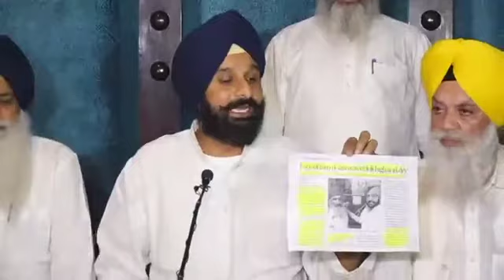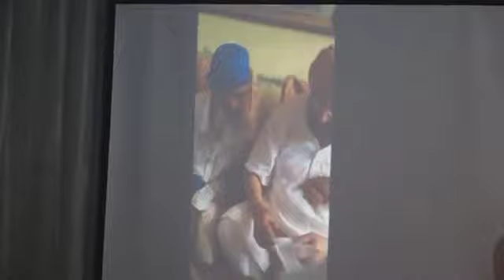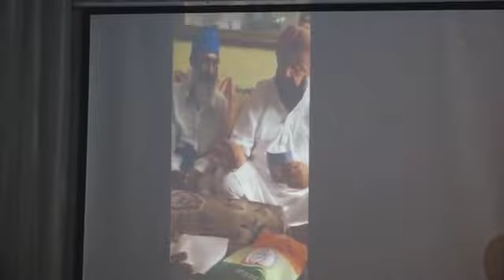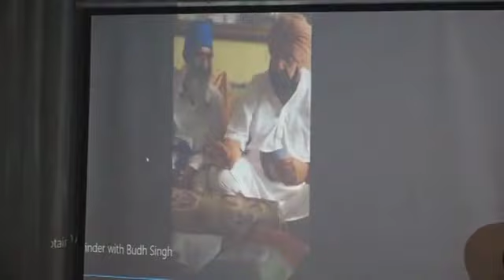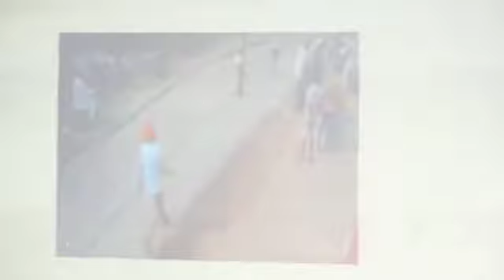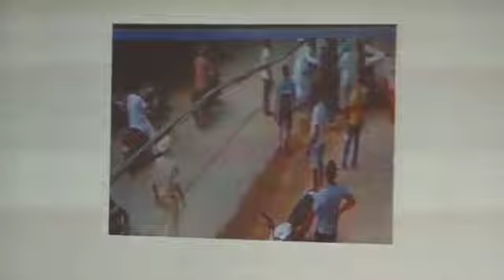ਕਰਜ਼ਾ ਮੁਆਫੀ ਦੇ ਫਾਰਮ ਭਰਵਾਉਣ ਵਾਲੇ ਕਾਂਗਰਸੀ ਆਗੂਆਂ ਵਿਧਾਇਕਾਂ 'ਤੇ ਕਿਸਾਨਾਂ ਨਾਲ ਖਿਲਵਾੜ ਲਈ ਕੇਸ ਦਰਜ ਹੋਣਾ ਚਾਹੀਦਾ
ਸਾਬਕਾ ਮੰਤਰੀ ਅਤੇ ਅਕਾਲੀ ਦਲ ਦੇ ਜਨਰਲ ਸਕਤਰ ਸ: ਬਿਕਰਮ ਸਿੰਘ ਮਜੀਠੀਆ ਨੇ 1500 ਤੋਂ ਵੱਧ ਸੂਬੇ 'ਚ ਹੋ ਚੁਕੀਆਂ ਕਿਸਾਨ ਖੁਦਕਸ਼ੀਆਂ 'ਤੇ ਅਫਸੋਸ ਪ੍ਰਗਟ ਗਰਦਿਆਂ ਜੋਰ ਦੇ ਕੇ ਕਿਹਾ ਕਿ ਗੁਰੂ ਸਾਹਿਬਾਨ ਦੇ ਚਰਨਾਂ ਦੀਆਂ ਝੂਠੀਆਂ ਸੌਹਾਂ ਖਾ ਕੇ ਫਾਰਮ ਭਰਵਾਉਣ ਵਾਲੇ ਕਾਂਗਰਸੀ ਆਗੂਆਂ ਵਿਧਾਇਕਾਂ 'ਤੇ ਕਿਸਾਨਾਂ ਦੀਆਂ ਜਿੰਦਗੀਆਂ ਨਾਲ ਖਿਲਵਾੜ ਕਰਨ ਲਈ ਕੇਸ ਦਰਜ ਹੋਣਾ ਚਾਹੀਦਾ ਹੈ। ਉਹਨਾਂ ਕਿਹਾ ਕਿ ਕੈਪਟਨ ਅਮਰਿੰਦਰ ਸਿੰਘ ਸਰਕਾਰ ਨੇ ਕਿਸਾਨਾਂ- ਖੇਤ ਮਜਦੂਰਾਂ ਸਮੇਤ ਹਰ ਵਰਗ ਨਾਲ ਹੀ ਵੱਡਾ ਵਿਸ਼ਵਾਸਘਾਤ ਕੀਤਾ ਹੈ।

ਅੱਜ ਕੀਤੇ ਪੱਤਰਕਾਰ ਸੰਮੇਲਨ ਵਿੱਚ ਬਿਕਰਮ ਸਿੰਘ ਮਜੀਠੀਆ ਵੱਲੋਂ ਜਿਲਾ ਤਰਨਾ ਤਾਰਨ ਦੇ ਪਿੰਡ ਲਾਖਣਾ ਦੇ ਕਿਸਾਨ ਗੁਰਸੇਵਕ ਸਿੰਘ ਨੂੰ ਪੇਸ਼ ਕਰਦਿਆਂ ਹੈਰਾਨੀਜਨਕ ਤੱਥਾਂ ਦਾ ਪ੍ਰਗਟਾਵਾ ਕੀਤਾ ਗਿਆ। ਉਨਾਂ ਦੱਸਿਆ ਕੇ ਇਸ ਕਿਸਾਨ ਨੇ ਲੰਘੀਆਂ ਵਿਧਾਨ-ਸਭਾ ਚੋਣਾਂ ਦੌਰਾਨ ਕਿਸਾਨ ਕਰਜ਼ਾ ਮੁਆਫ਼ੀ ਦੇ ਕੀਤੇ ਗਏ ਵਾਅਦੇ ਅਤੇ ਗੁਟਕਾ ਸਾਹਿਬ ਦੀ ਸੌਂਹ ਖਾ ਕੇ ਦਵਾਏ ਗਏ ਵਿਸ਼ਵਾਸ ਤੇ ਭਰੋਸਾ ਕਰਦਿਆਂ ਕੱਟੜ ਅਕਾਲੀ ਵੋਟਰ ਹੋਣ ਦੇ ਬਾਵਜੂਦ ਵੀ ਕਾਂਗਰਸ ਪਾਰਟੀ ਨੂੰ ਇਸ ਕਰਕੇ ਵੋਟ ਪਾਈ ਕਿ ਕਾਂਗਰਸ ਸਰਕਾਰ ਬਣਨ ਤੇ ਮੇਰਾ ਡੇਡ ਲੱਖ ਦਾ ਕਰਜ਼ਾ ਮੁਆਫ ਹੋ ਜਾਵੇਗਾ।  ਸ੍ਰ ਮਜੀਠੀਆ ਨੇ ਪੱਤਰਕਾਰਾਂ ਨੂੰ ਏਵੀ ਦੱਸਿਆ ਕੇ ਢਾਈ ਏਕੜ ਜ਼ਮੀਨ ਦੇ ਮਾਲਕ ਗੁਰਸੇਵਕ ਸਿੰਘ ਦਾ ਕੇਵਲ 1ਰੁਪਈਆ 4ਪੈਸੇ ਕਰਜ਼ਾ ਮੁਆਫ ਕੀਤਾ ਗਿਆ ਉਹਨਾਂ ਏਵੀ ਦੱਸਿਆ ਕੇ ਮੁੱਖ ਮੰਤਰੀ ਕੈਪਟਨ ਅਮਰਿੰਦਰ ਸਿੰਘ ਵੱਲੋਂ ਕਰਜ਼ਾ ਮੁਆਫੀ ਮੁਹਿੰਮ ਦੀ ਸ਼ੁਰੂਆਤ ਸੰਬੰਧੀ ਤਰਨ ਤਾਰਨ ਵਿਖੇ ਰੱਖੇ ਜਿਲਾ ਪੱਧਰੀ ਸਮਾਗਮ ਵਿੱਚ ਵੀ ਗੁਰਸੇਵਕ ਸਿੰਘ ਨੇ ਕਰਜ਼ਾ ਮੁਆਫ਼ੀ ਦੀ ਆਸ ਨਾਲ ਹਾਜ਼ਰੀ ਭਰੀ। ਸ੍ਰ ਮਜੀਠੀਆ ਨੇ ਇਹ ਵੀ ਪ੍ਰਗਟਾਵਾ ਕੀਤਾ ਕਿ ਗੁਰਸੇਵਕ ਸਿੰਘ ਨੇ ਉਸਦਾ 1 ਰੁਪਈਏ ਦਾ ਹੀ ਕਰਜਾ ਮੁਆਫ ਹੋਣ ਤੋਂ ਬਾਅਦ ਸਰਕਾਰੀ ਅਧਿਕਾਰੀਆਂ ਪਟਵਾਰੀ ਤੋਂ ਲੈਕੇ ਡੀ ਸੀ ਤੱਕ ਹਜਾਂਰਾ ਰੁਪੈ ਖਰਚ ਕੇ ਦਰਜਨਾਂ ਵਾਰ ਗੇੜੇ ਲਾਏ , ਵੱਖ ਵੱਖ ਬੈਂਕਾਂ ਦੇ ਅਧਿਕਾਰੀਆਂ ਦੇ ਤਰਲੇ ਕੱਢੇ ,ਇੱਥੋ ਤੱਕ ਕੇ ਹਲਕਾ ਖੇਮਕਰਨ ਦੇ ਮੌਜੂਦਾ ਵਿਧਾਇਕ ਦੇ ਕੋਲ ਵੀ ਕਈ ਗੇੜੇ ਮਾਰੇ ਅਤੇ ਸਾਹਿਕਾਰਤਾ ਮੰਤਰੀ ਸੁੱਖੀ ਰੰਧਾਵਾ ਕੋਲ ਵੀ ਮਿਲ ਕੇ ਫ਼ਰਿਆਦ ਕੀਤੀ। ਪਰ ਕਿਸੇ ਵੀ ਥਾਂ ਤੋਂ ਕਰਜ਼ਾ ਮੁਆਫ਼ੀ ਦਾ ਮਸਲਾ ਹੱਲ ਨਹੀਂ ਹੋਇਆਂ ਤੇ ਹਰ ਥਾਂ ਤੋਂ ਨਿਰਾਸ਼ਾ ਹੀ ਪੱਲੇ ਪਈ। ਸ੍ਰ ਮਜੀਠਾ ਨੇ ਦੱਸਿਆ ਕਿ ਕਿਸਾਨ ਗੁਰਸੇਵਕ ਸਿੰਘ ਵਰਗੇ ਹੋਰ ਕਿਸਾਨਾਂ ਦੀ ਗਿਣਤੀ ਵੀ ਹਜਾਰਾ ਵਿੱਚ ਹੈ ਜਿਨਾ ਦਾ 1 ਰੁਪੈ ਤੋਂ ਲੈਕੇ 100 ਰੁਪਏ ਦੇ ਹੀ ਕਰਜ਼ੇ ਮੁਆਫ ਹੋਏ ਹਨ।   ਸ੍ਰ ਮਜੀਠਾ ਨੇ ਇਹ ਵੀ ਕਿਹਾ ਕੀ ਕਰਜ਼ਾ ਮੁਆਫ਼ੀ ਦੇ ਨਾਂ ਦੇ ਉਤੇ ਕੈਪਟਨ ਅਮਰਿੰਦਰ ਸਿੰਘ ਨੇ ਪੰਜਾਬ ਦੇ ਕਿਸਾਨਾਂ ਨਾਲ ਵੱਡਾ ਧੋਖਾ ਕੀਤਾ ਹੈ। ਕੈਪਟਨ ਅਮਰਿੰਦਰ ਸਿੰਘ ਵੱਲੋਂ ਦਿੱਤੇ ਇਸ ਧੋਖੇ ਕਰਕੇ ਹੀ ਨਿੱਤ ਦਿਹਾੜੇ ਕਿਸਾਨ ਖ਼ੁਦਕੁਸ਼ੀਆਂ ਵਿੱਚ ਵਾਧਾ ਹੋ ਰਿਹਾ ਹੈ। ੳਹਨਾਂ ਕਿਹਾ ਕੇ ਪਿਛਲੇ ਢਾਈ ਸਾਲਾ ਦੌਰਾਨ ਪੰਜਾਬ ਦੇ 1500 ਤੋਂ ਵੱਧ ਕਿਸਾਨ ਖ਼ੁਦਕੁਸ਼ੀਆਂ ਕਰ ਚੁੱਕੇ ਹਨ ਜਿਨਾ ਵਿੱਚ ਜ਼ਿਆਦਾ ਨੌਜਵਾਨ ਕਿਸਾਨ ਸੀ।ਸ੍ਰ ਮਜੀਠਾ ਨੇ ਕਿਹਾ ਕੇ ਇਹਨਾ ਸਾਰੇ ਕਿਸਾਨਾ ਦੀ ਮੌਤ ਦੇ ਜ਼ੁੰਮੇਵਾਰ ਕਾਂਗਰਸੀ ਆਗੂ ਤੇ ਉਹ ਸਾਰੇ ਕਾਂਗਰਸੀ ਵਰਕਰ ਵੀ ਹਨ ਜਿਨਾ ਨੇ ਵਿਧਾਨ ਸਭਾ ਚੋਣਾਂ ਦੌਰਾਨ ਕਰਜਾ ਮੁਆਫੀ ਦੇ ਫ਼ਾਰਮ ਭਰਾਏ ਸਨ। ਸ੍ਰ ਮਜੀਠੀਆ ਨੇ ਮੰਗ ਕੀਤੀ ਕੇ ਇਨ੍ਹਾਂ ਸਾਰਿਆ ਵਿਰੁਧ ਜੇਰੇ ਧਾਰਾ 306,420,120ਬੀ, ਆਈਪੀਸੀ ਅਧੀਨ ਮੁਕਦਮੇ ਦਰਜ ਕੀਤੇ ਜਾਣ। ਸ੍ਰ ਮਜੀਠਾ ਨੇ ਕਿਹਾ ਪੰਜਾਬ ਸਰਕਾਰ ਨੇ ਪੰਜਾਬ ਦੇ ਕਿਸਾਨਾਂ ਨਾਲ ਧੋਖਾ ਤਾਂ ਕੀਤਾ ਹੀ ਹੈ ਸਗੋਂ ਆਪਣੀ ਕਰਜ਼ਾ ਮੁਆਫੀ ਸਕੀਮ ਦੇ ਬਰੈਡ ਅੰਬੈਸਡਰ ਕਿਸਾਨ ਬੁੱਧ ਸਿੰਘ ਨਾਲ ਵੀ ਵੱਡਾ ਧੋਖਾ ਕੀਤਾ ਹੈ। ਕਿਸਾਨ ਬੁੱਧ ਸਿੰਘ ਦਾ ਕਰਜ਼ਾ ਮੁਆਫੀ ਦੀ ਜਾ ੳਸਨੂਂ ਕਾਂਗਰਸੀ ਗੁੰਡਿਆਂ ਵੱਲੋਂ ਕੁੱਟਿਆ ਗਿਆ ਤੇ ਉਸਦੀ ਪੱਗ ਤੱਕ ਉਤਾਰੀ ਗਈ। ਉਸ ਨੂੰ ਮੰਤਰੀ ਸੁਖਜਿੰਦਰ ਸਿੰਘ ਰੰਧਾਵਾ ਦੇ ਕਹਿਰ ਦਾ ਸ਼ਿਕਾਰ ਹੋਣਾ ਪਿਆ ਅਤੇ ਬਲਾਕ ਕਾਂਗਰਸ ਪ੍ਰਧਾਨ ਸਵਿੰਦਰ ਸਿੰਘ ਭਾਮਰਾਂ ਦੇ ਪੁਤਰ ਅਤੇ ਸਰਕਲ ਪ੍ਰਧਾਨ ਹਰਦੇਵ ਸਿੰਘ ਭਾਮਰਾਂ ਵਲੋਂ ਸਾਥੀਆਂ ਦੀ ਮਦਦ ਨਾਲ ਥਾਣੇ ਦੇ ਸਾਹਮਣੇ ਪੁਲੀਸ ਦੀ ਮੌਜੂਦਗੀ 'ਚ ਸ਼ਰੇਆਮ ਕੁਟਿਆ ਮਾਰਿਆ ਗਿਆ।
ਸ: ਮਜੀਠੀਆ ਨੇ ਵਡੀ ਗਿਣਤੀ 'ਚ ਹੋ ਰਹੀਆਂ ਕਿਸਾਨ ਖੁਦਕਸ਼ੀਆਂ ਲਈ ਕਾਂਗਰਸ ਸਰਕਾਰ ਅਤੇ ਉਸ ਦੇ ਵਿਧਾਇਕਾਂ ਤੋਂ ਇਲਾਵਾ ਚੋਣ ਮੈਨੀਫੈਸਟੀ ਕਮੇਟੀ ਨੂੰ ਵੀ ਜਿਮੇਵਾਰ ਠਹਿਰਾਇਆ। ਉਹਨਾਂ ਕਿਹਾ ਕਿ ਕਰਜ਼ਾ ਮੁਆਫੀ ਦੇ ਐਲਾਨ ਨਾਲ ਵਿਧਾਨ ਸਭਾ 'ਚ ਮੇਜਾਂ ਠਪ ਠਪਾਉਣ ਦੀ ਰਸਮ ਮਜ਼ਾਕ ਬਣ ਕੈ ਰਹਿ ਗਿਆ ਹੈ। ਉਹਨਾਂ ਸਵਾਲ ਕੀਤੀ ਕਿ ਵਾਅਦਾ ਖਿਲਾਫੀਆਂ ਕਾਰਨ 1500 ਤੋਂ ਵੱਧ ਕਿਸਾਨ ਖੁਦਕਸ਼ੀਆਂ ਨਾਲ ਕਾਂਗਰਸੀਆਂ ਦੀ ਜਮੀਰ ਅਤੇ ਇਨਸਾਨੀਅਤ ਕਿਥੇ ਚਲੀ ਗਈ। ਉਨਾਂ ਹੈਰਾਨੀ ਪਰਗਟ ਕਰਦਿਆਂ ਕਿਹਾ ਕਿ ਦਰਪੇਸ਼ ਸਮਸਿਆਵਾਂ ਅਤੇ ਮਾੜੇ ਹਲਾਤਾਂ ਵਿਚੋਂ ਕਿਸਾਨਾਂ ਖੇਤ ਮਜਦੂਰਾਂ ਨੂੰ ਬਾਹਰ ਨਾ ਕੱਢ ਕੇ ਵੀ ਰਾਜ ਸਰਕਾਰ ਨੂੰ ਨੀਂਦ ਕਿਵੇ ਆ ਰਹੀ ਹੈ।
ਸ: ਮਜੀਠੀਆ ਨੇ ਦਸਿਆ ਕਿ ਅਜਿਹਾ ਇਹ ਕੋਈ ਇਕਲਾ ਕੇਸ ਨਹੀਂ ਹੈ, ਇਸੇ ਤਰਾਂ ਸੰਗਰੂਰ 'ਚ ਜਸਬੀਰ ਸਿੰਘ ਦੇ 5 ਰੁਪੈ, ਬਚਨ ਸਿੰਘ ਦੇ 29 ਰੁਪੈ, ਸਤਿਆ ਦੇਵੀ ਦੇ 45 ਰੁਪੈ, ਅਵਤਾਰ ਸਿੰਘ ਦੇ 83 ਅਤੇ ਬਲਜੀਤ ਕੌਰ ਦੇ 30 ਰੁਪੈ ਵੀ ਸ਼ਾਮਿਲ ਹਨ।  ਉਹਨਾਂ ਅਗੇ ਕਰਜ਼ਾ ਮੁਆਫੀ ਦਾ ਲਾਭ ਨਾ ਮਿਲਣ 'ਤੇ ਫਰੀਦਕੋਟ ਪਿੰਡ ਚਾਹਲ ਦੇ ਅਜ਼ਾਦੀ ਘੁਲਾਟੀਏ ਦੇ ਪਰਿਵਾਰ ਨਾਲ ਸੰਬੰਧਿਤ ਗੁਰਦੇਵ ਸਿੰਘ ਵਲੋਂ ਕੀਤੀ ਗਈ ਖੁਦਕਸ਼ੀ ਅਤੇ ਜਿਲਾ ਬਰਨਾਲਾ ਦੇ ਪਿੰਡ ਭੋਤਨਾ 'ਚ ਇਕ ਪਰਿਵਾਰ ਦੇ ਪੰਜਵੇਂ ਜੀਅ ਵਲੋਂ ਵੀ ਖੁਦਕਸ਼ੀ ਕਰਨ ਲੈਣ 'ਤੇ ਭਰੇ ਦਿਲ ਨਾਲ ਅਫਸੋਸ ਜਾਹਿਰ ਕੀਤਾ। ਉਹਨਾਂ ਕਿਹਾ ਕਿ ਖੁਦਕਸ਼ੀਆਂ ਕਰ ਗਏ ਕਿਸਾਨਾਂ ਅਤੇ ਕਰਜ਼ਾ ਮੁਆਫੀ ਸਕੀਮ 'ਚ ਧੋਖੇ ਦਾ ਸ਼ਿਕਾਰ ਹੋਏ ਕਿਸਾਨਾਂ ਦੀ ਉਨਾਂ ਕੋਲ ਬਹੁਤ ਲੰਮੀ ਸੂਚੀ ਮੌਜੂਦ ਹੈ।

ਦੂਜੇ ਪਾਸੇ ਲੋੜਵੰਦਾਂ ਦੀ ਥਾਂ ਉਹਨਾਂ ਕਾਂਗਰਸੀ ਆਗੂਆਂ ਨੂੰ ਕਰਜਾ ਮੁਆਫੀ ਦਾ ਨਜਾਇਜ਼ ਲਾਭ ਦਿਤਾ ਗਿਆ ਜੋ ਕਿ ਅਯੋਗ ਹਨ। ਜਿਨਾਂ 'ਚ ਬਲਾਕ ਕਾਂਗਰਸ ਪ੍ਰਧਾਨ ਗੁਰਸੇਵਕ ਸਿੰਘ ਪਿੰਡ ਸੈਦੋਕੇ, ਮੋਗਾ ਜੋ ਕਿ 10 ਏਕੜ ਜਮੀਨ ਦਾ ਮਾਲਕ ਹੈ ਦਾ 1 ਲੱਖ 92 ਹਜਾਰ ਰੁਪੈ ਅਤੇ ਉਸ ਦੀ ਮਾਤਾ ਦੇ 2 ਲੱਖ ਰੁਪੈ ਮੁਆਫ ਕੀਤੇ ਜਾਣ ਤੋਂ ਇਲਾਵਾ ਹੋਰ ਕਈ ਮਿਸਾਲਾਂ ਦਿਤੀਆਂ। ਉਹਨਾਂ ਕਿਹਾ ਕਿ ਕਰਜ਼ਾ ਮੁਆਫੀ ਸਕੀਮ ਅਜ ਪੂਰੀ ਤਰਾਂ ਫਲਾਪ ਹੋ ਕੇ ਰਹਿ ਗਈ ਹੈ। ਹੱਕਦਾਰ ਠੋਕਰਾਂ ਖਾ ਰਹੇ ਹਨ ਅਤੇ ਕਰਜ਼ਾ ਮੁਆਫੀ ਦੇ ਰਿਕਾਰਡ 'ਚ ਧਾਂਦਲੀ ਕਰਨ ਵਾਲੇ ਅਧਿਕਾਰੀ ਅਤੇ ਕਾਂਗਰਸੀ ਆਗੂ ਨਾ ਫੜੇ ਜਾ ਰਹੇ ਹਨ, ਨਾ ਉਨਾਂ ਵਿਰੁਧ ਕੋਈ ਕਾਰਵਾਈ ਕੀਤੀ ਜਾ ਰਹੀ ਹੈ।

ਉਹਨਾਂ ਹੈਰਾਨੀ ਪ੍ਰਗਟ ਕਰਦਿਆਂ ਕਿਹਾ ਕਿ ਰਾਜ ਸਰਕਾਰ ਵਲੋਂ 160 ਵਾਅਦਿਆਂ ਵਿਚੋਂ 141 ਅਤੇ ਕੈਪਟਨ ਅਮਰਿੰਦਰ ਸਿੰਘ ਵਲੋਂ ਖੁਦ ਸੋਨੀਆ ਗਾਂਧੀ ਕੋਲ 80 ਫੀਸਦੀ ਚੋਣ ਵਾਅਦੇ ਪੂਰੇ ਕਰਨ ਦਾ ਝੂਠਾ ਦਾਅਵਾ ਕੀਤਾ ਜਾ ਰਿਹਾ ਹੈ। ਉਹਨਾਂ ਕਿਹਾ ਕਿ ਕਰੋੜਾਂ ਖਰਚ ਕੇ ਇਸ਼ਤਿਹਾਰਾਂ ਰਾਹੀਂ ਜਿਨਾਂ 21-22 ਵਾਅਦਿਆਂ ਨੂੰ ਪੂਰਾ ਕਰਨ ਦੇ ਦਾਅਵੇ ਸਰਕਾਰ ਜਤਾ ਰਹੀ ਹੈ ਉਸ ਵਿਚੋਂ ਵੀ 7 -8 ਤਾਂ ਕੇਂਦਰ ਸਰਕਾਰ ਦੀਆਂ ਹੀ ਪ੍ਰਾਪਤੀਆਂ ਨਾਲ ਸੰਬੰÎਧਤ ਹਨ।